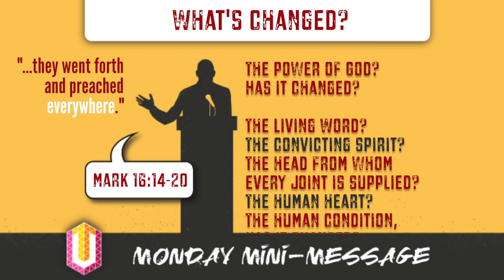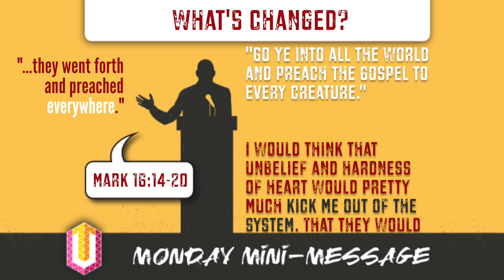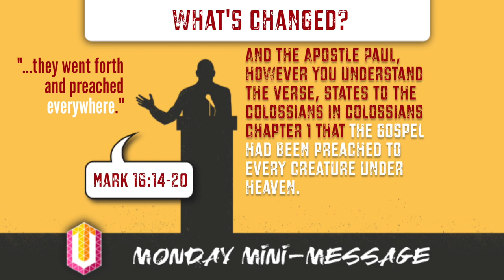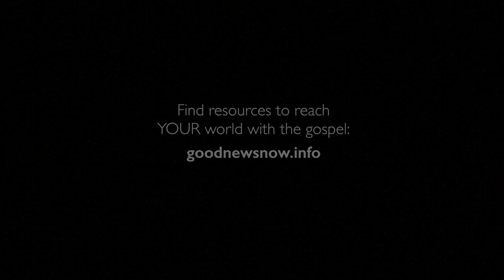Mini-Message Monday: What's Changed?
What's changed these last 2000 years since the early believers preached the gospel everywhere (Mk 16:20)? Jabe Nicholson explores this question in this 3 minute mini-message.